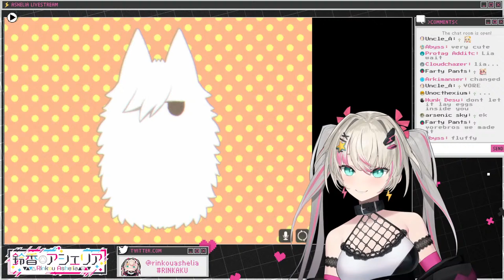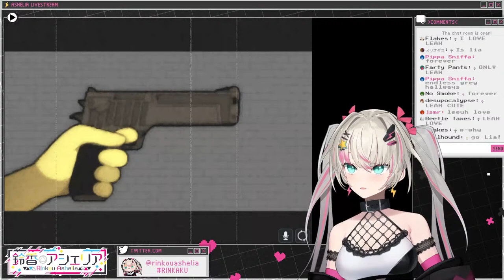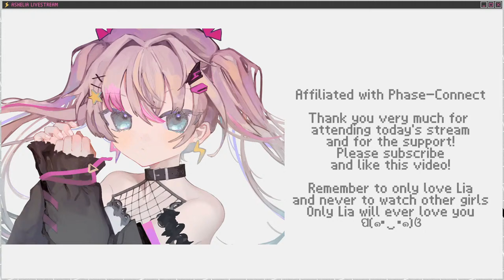Ryona, Siscons, and Cats?! ≪Mogeko Castle≫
Funamusea-sensei you are my first love